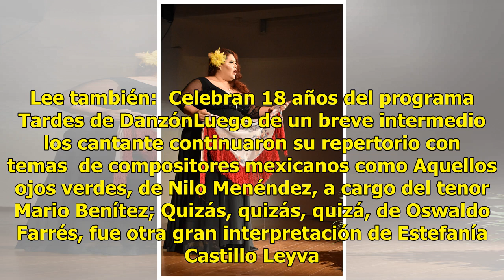Grandiosas voces operísticas mochitenses, en concierto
Cinco bellas voces operísticas mochitenses deslumbraron al público la noche del  jueves durante su concierto de pregraduación titulado “Voces líricas entre México y España”. El concierto  del género de ópera: zarzuela con piezas alegres y canción mexicana del periodo romántico en dueto, solistas y g...